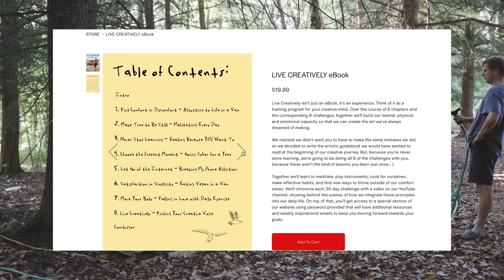Thriving In Our Shipping Container CHAOS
Thank you to Squarespace for sponsoring this video and making these stories possible.

Starting a homestead is a BIG project, and doing it with a one-year-old definitely adds to the chaos! Luckily summer weather is rolling in, and the shipping container kitchen is moving along with the help of our friend Noah.

When I think about my dream life, it includes things like long days outside in an abundant garden, making nourishing meals from scratch with food that we've grown on our land and lots of animals and kids running around. It seems like each week, we are getting even closer to that vision becoming a reality.

So grateful for all of you that are a part of this adventure with us :)

Big hugs,
Dana